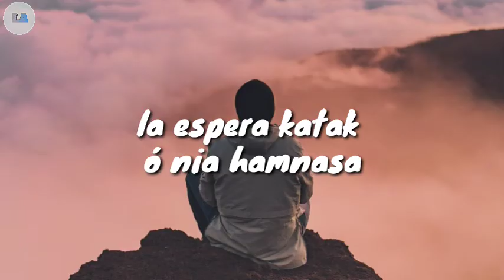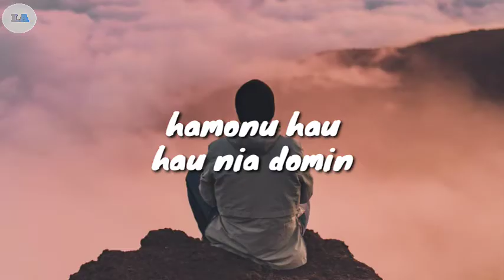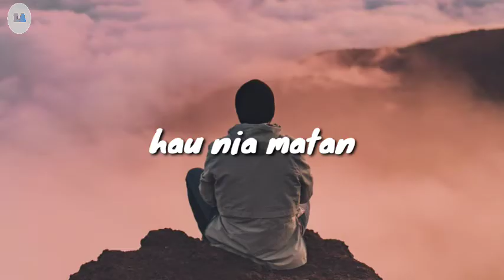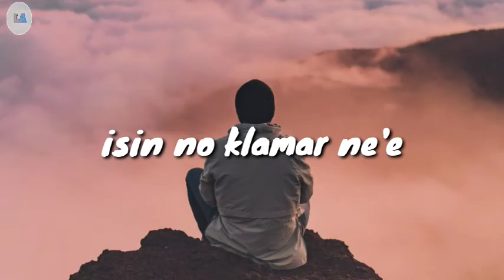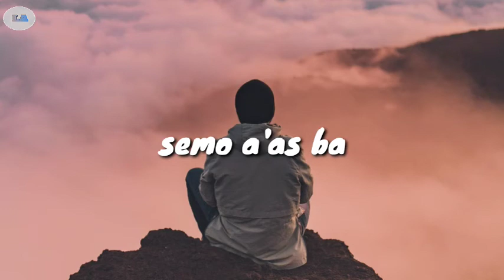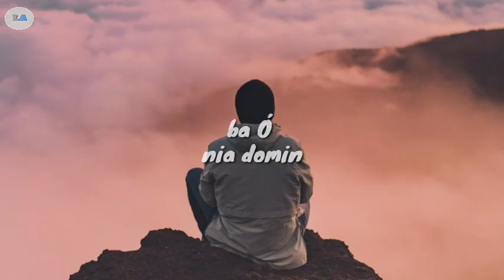L four - Anin ( lyrics)🎵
Music ne'e ho nia titulu Anin ne'ebe kanta husi Band Legend LFour